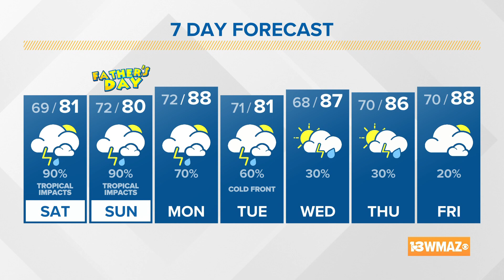Tropical Storm Claudette moves on shore, messy weekend ahead (9 a.m. update, 6/19/21)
Tropical Storm Claudette formed this morning off the northern Gulf Coast. The storm has already prompted multiple tornadoes and flash flood warnings. The new forecast track shows the storm's center barreling straight through Macon by Sunday afternoon. As that storm comes through, we could see the potential for gusty winds, heavy rain, and a brief, spin up tornado. The National Weather Service has issued a Flash Flood Watch until Sunday at 8 p.m. for primarily the Chattahoochee and Flint River basins.

13WMAZ News is the #1 station for news and weather in the Central Georgia area, serving people in Dublin, Macon, Milledgeville and Warner Robins.